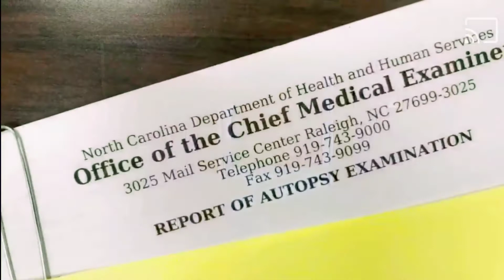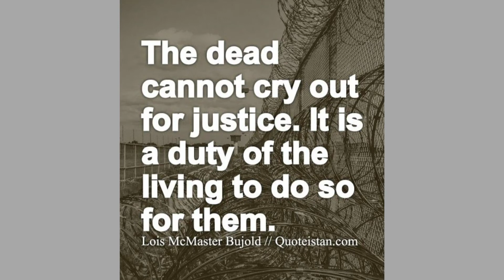Carolina Cold Cases: 🚩 Case #1: Tammy Sellers Holland | Trinity NC | MURDERED October 2014 🚩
Dutchess 👑 Discussions

The first case I want to highlight in my series - "Carolina Cold Cases" is one close to my hometown.

Tammy Sellers Holland was found stabbed to death in her Trinity, NC home on Oct. 27, 2014.

Randolph County deputies said neighbors called 911 after they found the woman’s body just after 2 a.m. inside a mobile home at 964 Loflin Hill Road, Lot 24.

The victim was found dead in the living room of her home. The cause of death was determined to be multiple stab wounds to her neck and body.

The neighbors who found her said they went to check on her after noticing her car was still in the driveway when she normally would be at work.
There was no response.

When the neighbors later returned to the house, a dog appeared at the window which caused the curtain to move. The neighbors said they spotted Holland’s legs and called 911.

Randolph County Crime Stoppers is offering a cash reward in the amount of $5,000 for information leading to the arrest and prosecution of those responsible.

📌CREDIT FOR VIDEO CLIP:
Randolph County Sheriff's Department -